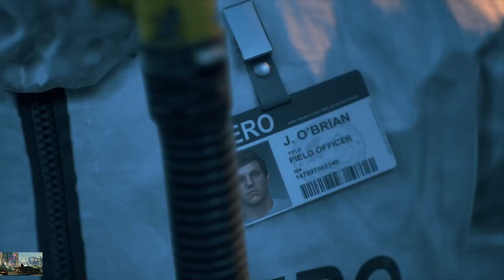DAYS GONE - FIRST TIME PLAY THROUGH: Who is William?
In this video, we playthrough Days Gone for the first time. As Decon St,John , you must fight to survive against the hordes of undead that seek to kill you. Can you survive the infection and escape alive? If you're new to the game or just want to hear my thoughts, be sure to watch!